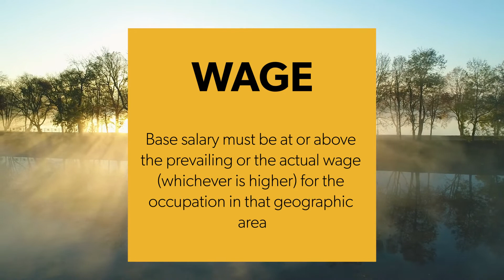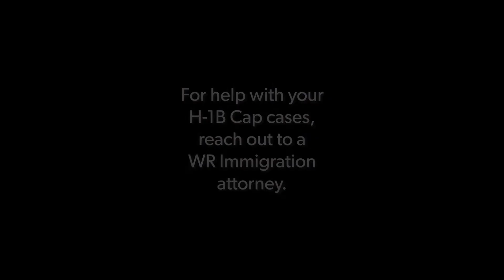H-1B Building Blocks: Three Basic Components to an H-1B Visa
For those of you experiencing the cap H-1B process for the first time, here is a basic overview of the H-1B visa category. There are three basic components to an H-1B visa: H-1B building blocks.

First, the job has to be one that requires at least a bachelor’s degree in a specific field. For example, for a Software Engineer position, the minimum requirement could be at least a bachelor’s degree in Computer Science or a related field.

Second, for you, the employee, to qualify for H1B sponsorship, you have to have the same educational background that the job requires.

Third, the sponsoring company has to comply with Department of Labor regulations. There are two wage requirements which must be met: the prevailing wage, which is set by the Department of Labor; and the actual wage, which is what other employees at the sponsoring company in similar roles and at the same location are being paid. The wage is for the metropolitan area in which the job is located; so, for example, if you are based in Cambridge, Massachusetts, the wage would be for the greater Boston area.

for more information about Immigration Law.